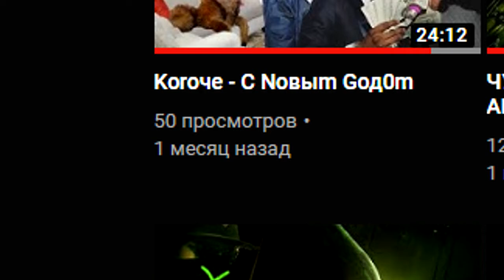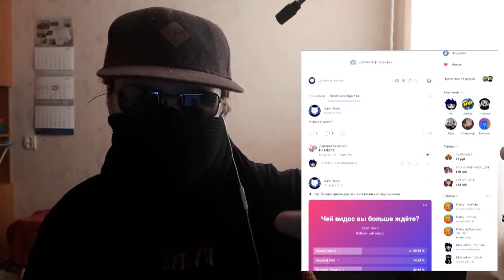САЙЛЕНТ ХИЛЛ #1 - ПОЧЕМУ ЗДЕСЬ ТАК ТИХО?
Он живой что-ли?

ГРУППА В ВК:
Saint Team (VK) :

Музыка в видео:

Akira Yamaoka feat.Mary Elizabeth McGlyn - I'm Waiting For You

Помощь:
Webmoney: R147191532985